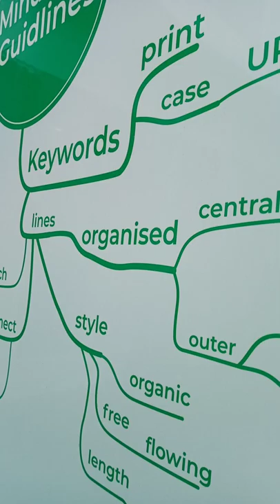View from Daffodil International University (DIU)| Daffodil Smart City